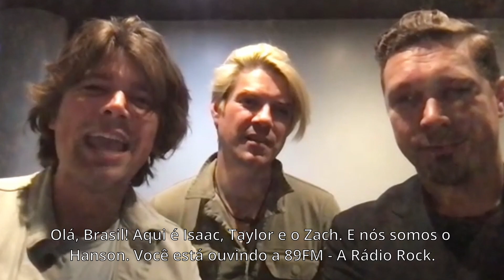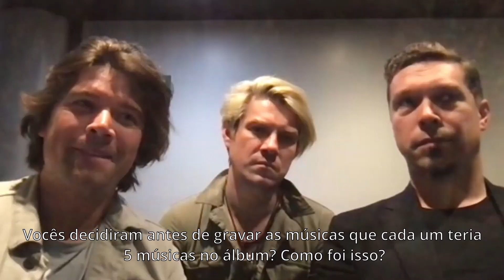Hanson - Entrevista 89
Wendell Correia entrevistou o Taylor, Isaac e Zach, os irmãos da banda Hanson, para falarem sobre o novo álbum "Red Green Blue" a turnê mundial que estão fazendo que vai passar pelo Brasil em outubro.

Entrevista: Wendell Correia
Edição/tradução: Wendell
Coordenação: Yuri Danka
Direção Geral: Junior Camargo